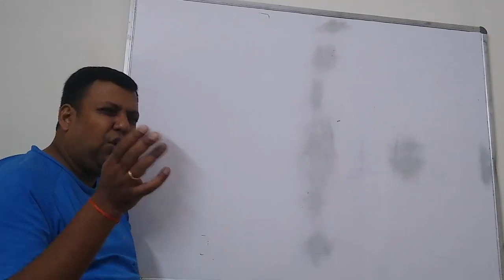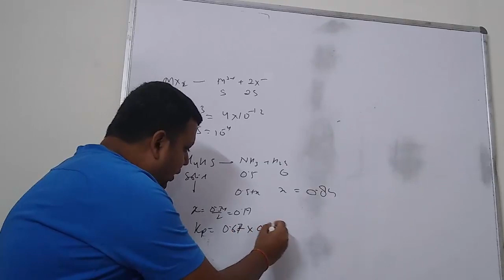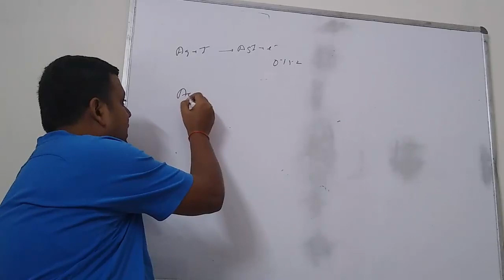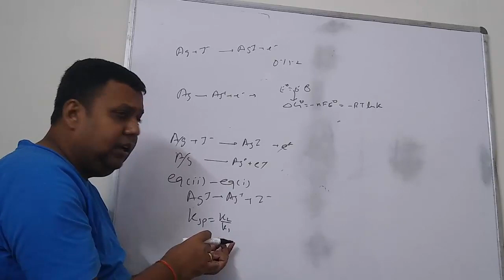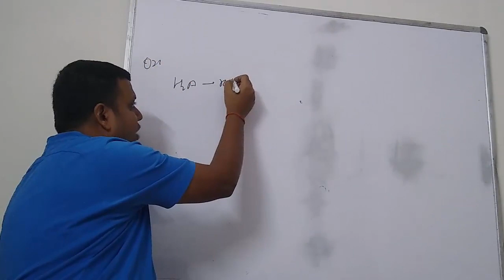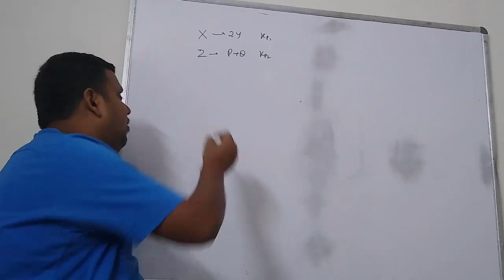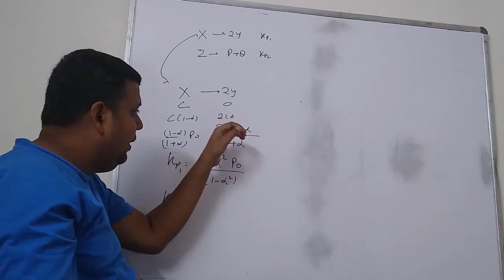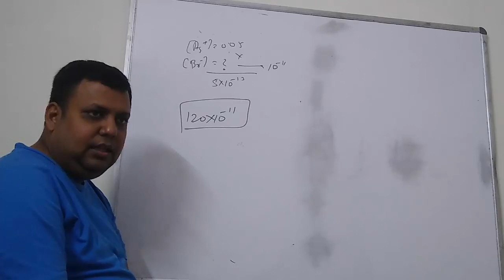Class xi chemistry equilibrium jee mains doubts